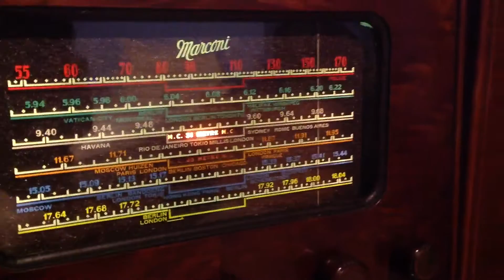1938 Marconi 138 | Receiving Christmas Broadcasts On Shortwave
Receiving Christmas broadcasts on shortwave from WTWW, Tennessee.

For more information on We Transmit World Wide, visit wtww.us